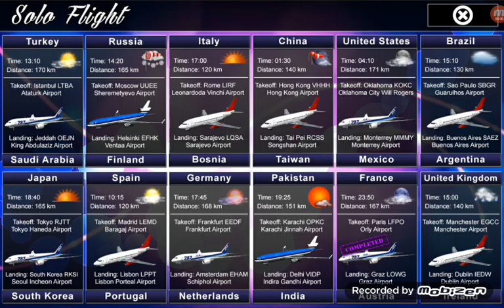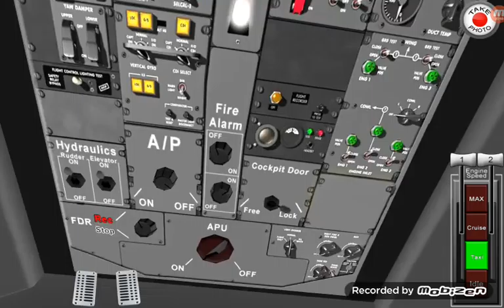Flight 787 Anadolu (Paris-LFPO to Austria-LOWG)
Fun Flight from Paris-Orly (LFPO)  to Austria-Flughafen Graz (LOWG) by Boeing 787 (Flight 787 Anadolu).